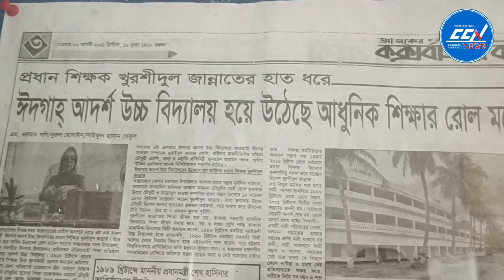তদন্তে নির্দোষ প্রমাণিত হয়ে ঈদগাঁও হাই স্কুলে ফিরলেন প্রধান শিক্ষক খুরশিদুল জান্নাত, পেলেন সংবর্ধনা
Slogan: সময়ের সাথে সত্যে
Country: Bangladesh
Language: Bengali
Broadcast area: Online